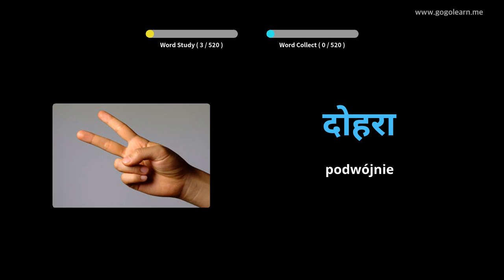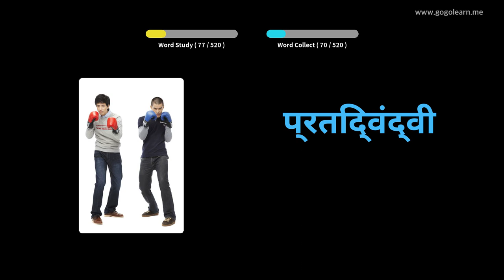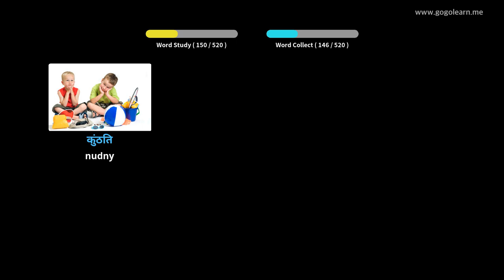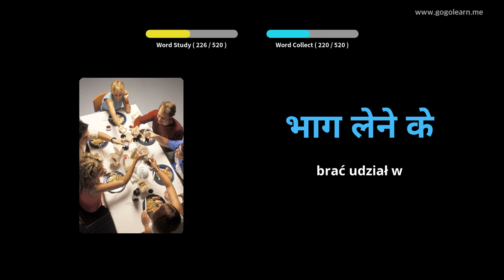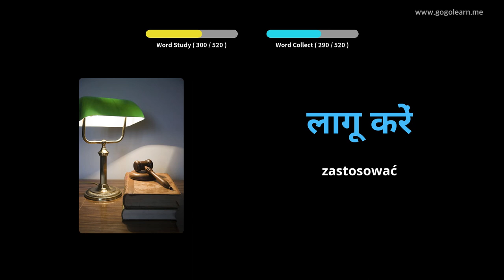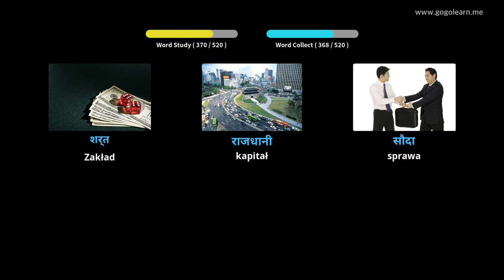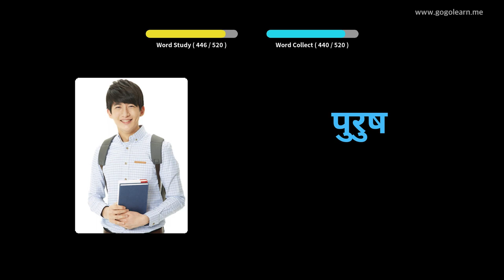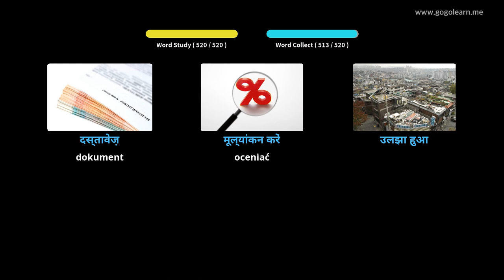Dowiedz Się Hindi Poprzez Zdjęcia |Słownictwo Hindi Podstawowa Szkoła średnia | Golearn